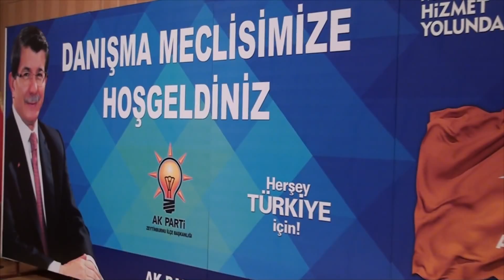AK PARTİ NİSAN AYI DANIŞMA MECLİSİNDE “BABUŞCU” KONUŞTU